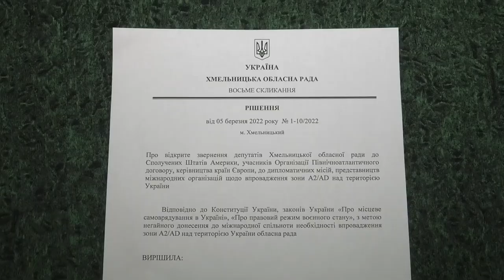Хмельницька облрада ухвалила звернення до країн-членів НАТО з проханням "закрити небо" над Україною